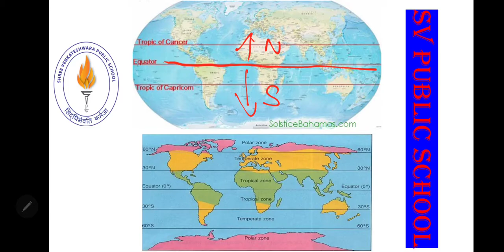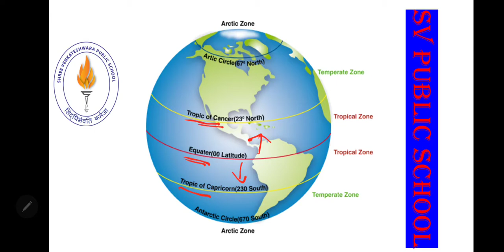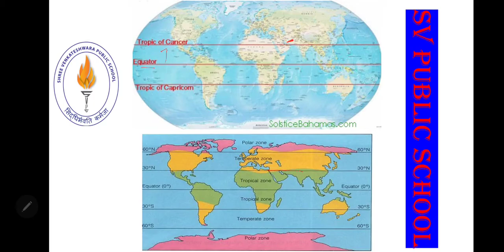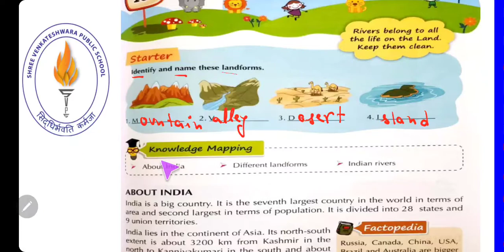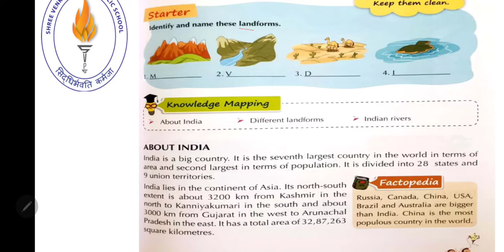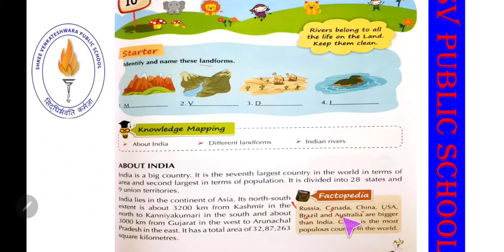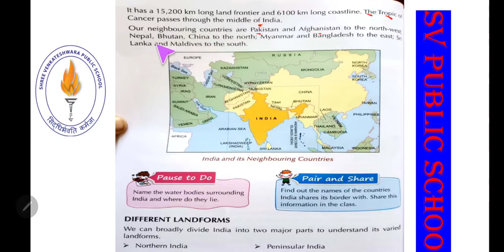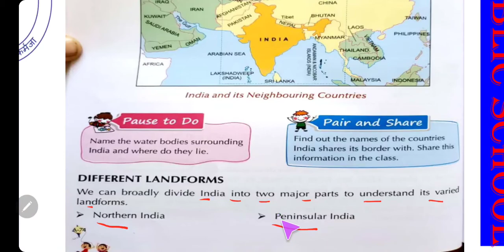Class 3 EVS Chapter-10 Part-1